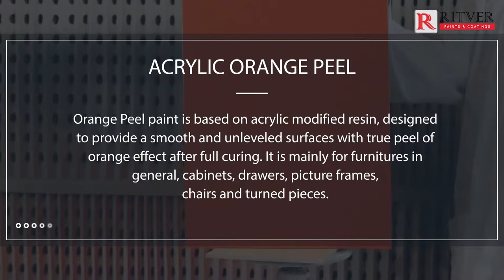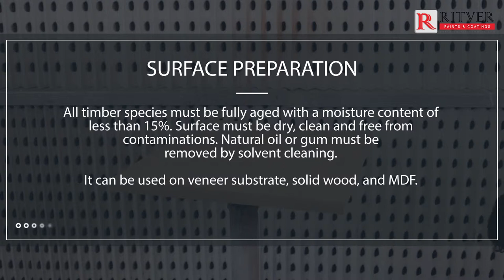Orange Peel - Wood Coatings Special Effects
This video is a tutorial for Orange Peel, a wood coating special effect. It includes information about the product, the tools used, the preparation process and the method of application.
Special effects wood paints and coatings give a modern touch to your furniture and add magic to your home.